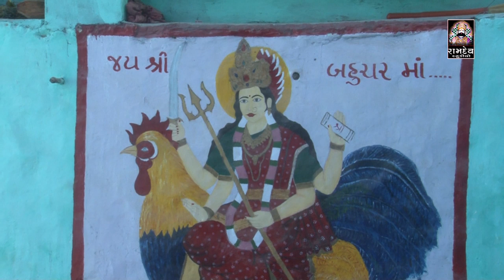ABHEPAR SANTVANI || NARSINH MAHARAJ || NEW BHAJAN 2019 || RAMDEV STUDIO DHARPIPLA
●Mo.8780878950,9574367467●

:: VIDEO GRAFI TEEM::

KALPESH MER
MEHUL MER
LAKHMANBHAI MAGHARIKHADA
SANJAY BHAI HIRASAR
DHIRUBHAI CHOTILA
AJAYBHAI CHOTILA
UMESH MADHAR
GOPALBHAI  VADHRA
RANJITBHAI CHORVIRA
BHAVESH CHOTILA

                     PIPLIDHAM SANTVANI